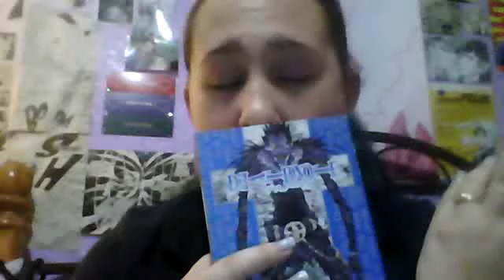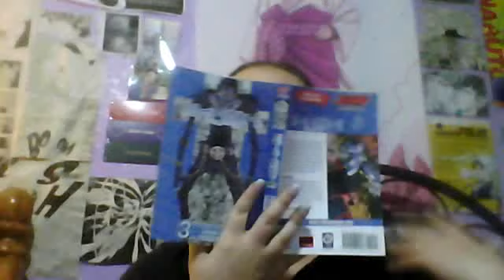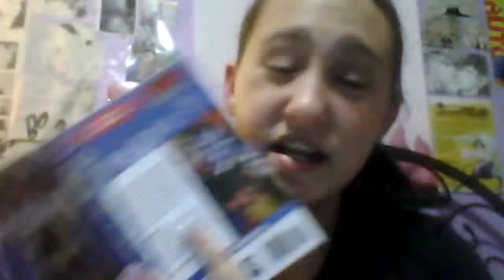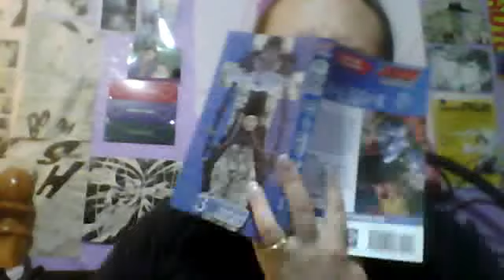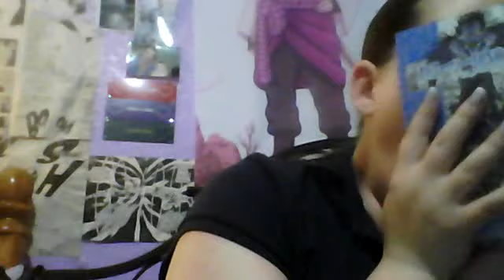Reading of Death Note (Vol. 3)